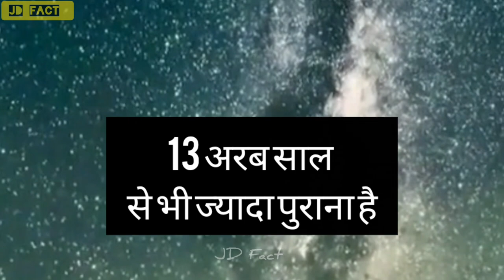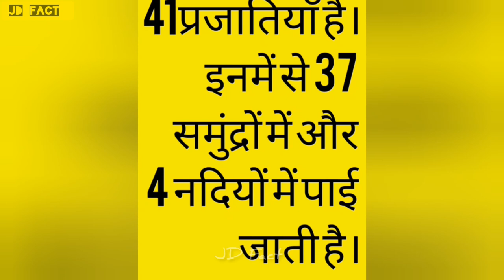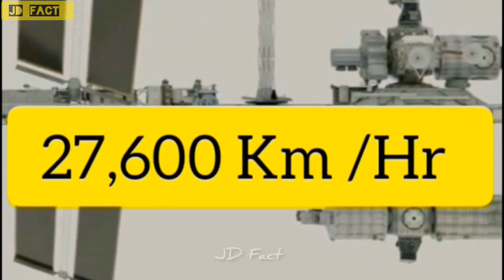Amazing Facts | KAILASH MANDIR | Universe | ISS | Episode 1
1 Facts About Universe
MYSTERY OF KAILASH MANDIR ( KAILASH TEMPLE)
International Space Station
Fact About Dolphin
The International Space Station (ISS) which is a space station in low Earth orbit. First launched into orbit in 1998, and now its the largest artificial body in orbit and can often be seen with the human naked eye. The crew can only stay in space orbit for several months maximum, then then must return to Earth. Science experiments are performed. The ISS interior consists of pressurized modules, external trusses, solar arrays, and other components. ISS components have been launched by Russian Proton and Soyuz rockets as well as American Space Shuttles. NASA and many other countries help construct it.
facts about dolphins,
youtube shorts,
facts about dolphin,
#10 facts about dolphins,
dolphin facts,
fun facts about dolphins,
facts about dolphins in hindi,
dolphin fish,
why sharks are afraid of dolphins,
why sharks are afraid of killer whales,
shark against dolphin,
dolphins save people from sharks,
shark is afraid of dolphins,
shark,dolphins,
dolphins kill sharks,
dolphins saved a person from a shark,
SPACE कितना बड़ा है
The SCARIEST Fact About SPACE
7 Truths of Universe
10 Scary Yet Beautiful Facts About Space & Us
अंतरिक्ष से जुड़ी 10 रोचक बातें👽🌌| 10 Interesting Facts About Space In Hindi
Top 5 Shocking Facts about SPACE in Hindi/Urdu 😨😲 #15 - | Interesting Facts Space Facts
ब्रह्माण्ड का अंत कैसे होगा | How will the Universe End in the Next Centillion Years
पृथ्वी के अंदर भी मौजूद है समुन्द्र | Top 10 Amazing facts about Earth
Top 5 Shocking Facts about SPACE in Hindi/Urdu 😨😲 #8 - | Interesting Facts Space Facts
🤯 Universe के ये Facts आप नहीं जानते 😱| Enigmatic facts
Space के बारे में 10 रोचक तथ्य | 10 Amazing Facts About Space | Amazing Facts|
he Kailasha or Kailashanatha  temple is the largest of the rock-cut Hindu temples at the Ellora Caves, Aurangabad District, Maharashtra, India. A megalith carved from a rock cliff face, it is considered as one of the most remarkable cave temples in the world because of its size, architecture and sculptural treatment, and "the climax of the rock-cut phase of Indian architecture". The top of the superstructure over the sanctuary is 32.6 metres (107 ft) above the level of the court below] although the rock face slopes downwards from the rear of the temple to the front. Archaeologists believe it is made from a single rock.
The Kailasa temple (Cave 16) is the largest of the 34 Buddhist, Jain and Hindu cave temples and monasteries known collectively as the Ellora Caves, ranging for over two kilometres (1.2 mi) along the sloping basalt cliff at the site. Most of the excavation of the temple is generally attributed to the eighth century Rashtrakuta king Krishna I (r. c. 756 – 773), with some elements completed later. The temple architecture shows traces of Pallava and Chalukya styles.